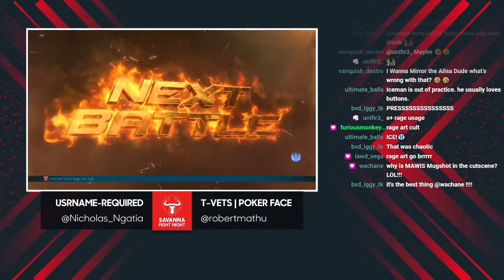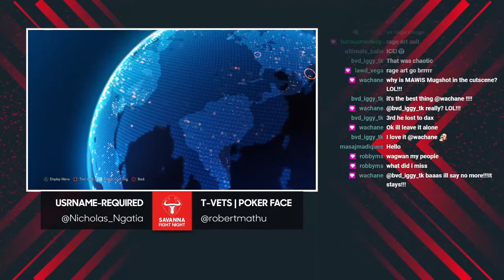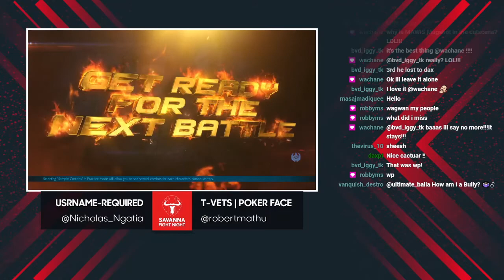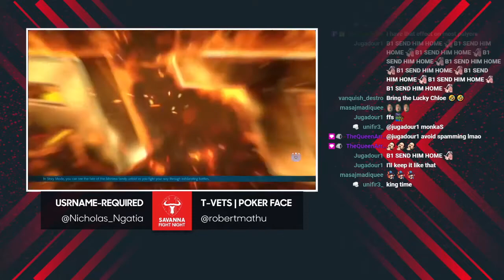SFN 23 | Exhibition: TPB | CactuarKiDD (Steve) vs Iceman (Marduk/Leroy/Lucky Chloe) - South Africa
TPB | CactuarKiDD (Cape Town, South Africa) and Iceman (Johannesburg, South Africa) face off in an exhibition set.